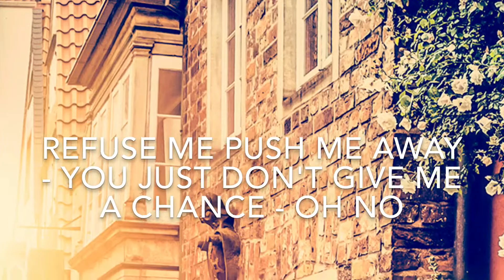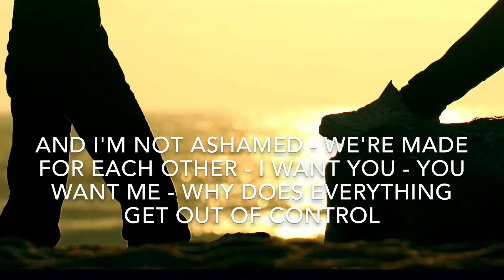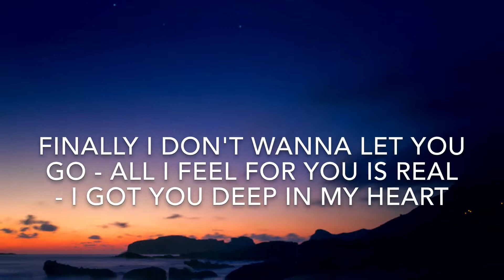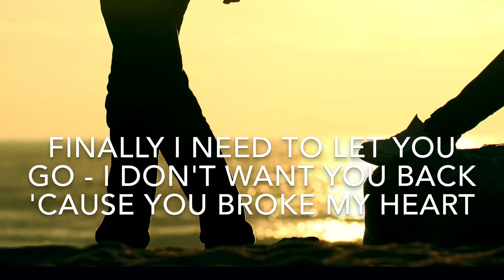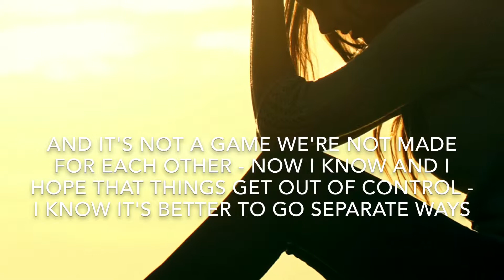Out of Control by Giuseppe Caruso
Ab sofort erhältlich!

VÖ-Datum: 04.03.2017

Interpret:
Giuseppe Caruso

Musik, Text & Komposition:
Giuseppe Caruso

Recorded, Mixed & Mastered by Sergio "DOC" Barone:
Purple Room Studio Freiburg im Breisgau